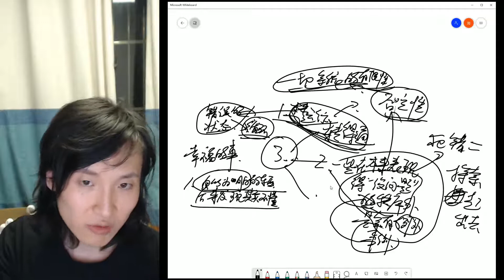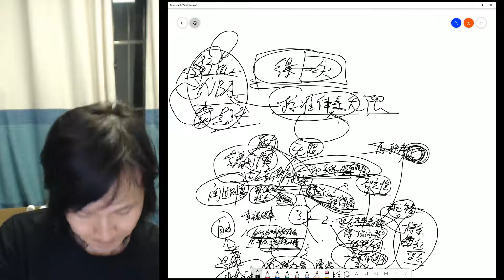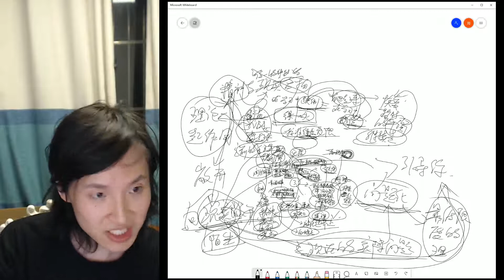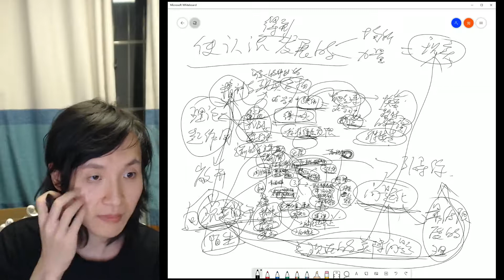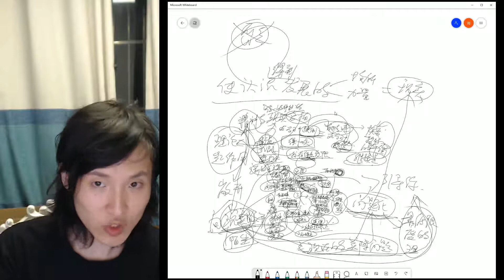【随便聊聊】为什么在学习中跌倒，远好于在现实中跌倒